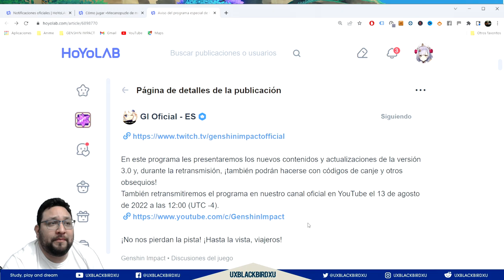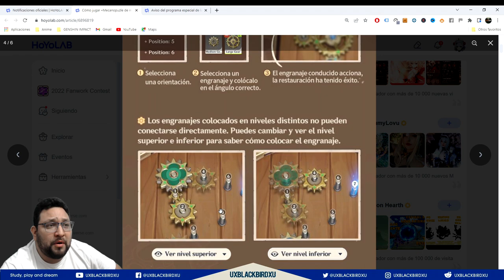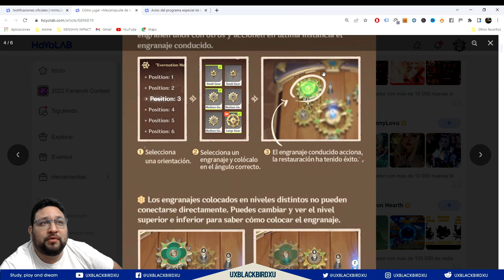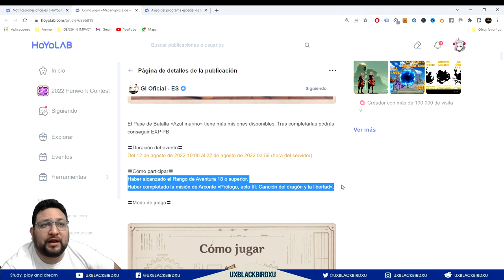✅ MECANO PUZZLE DE MOCION PERPETUA 👍 | 🌴 Genshin Impact🌴 Guia del evento, Protogemas y mas